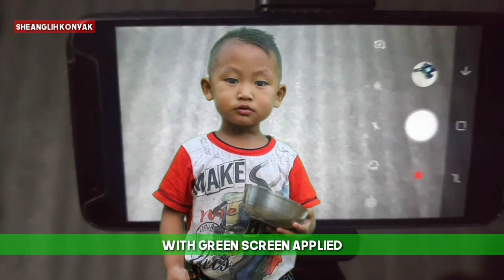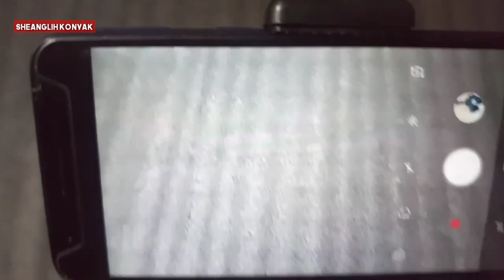Green screen and hot shoe mount adapter screw for dslr camera | unboxing | VFX effect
Unboxing & croma trial.

link of the items : 1.green screen
SHOPEE Chromakey Green Muslin Backdrop Background 8x12 Ft for Photo Video Studio Backdrop - Camera Accessory

2.hot shoe mount adapter screw for camera
SHOPEE 1/4" Phone Clip Holder + Hot Shoe Adapter Mount Screw For Camera Black For Sony Canon Nikon DSLR